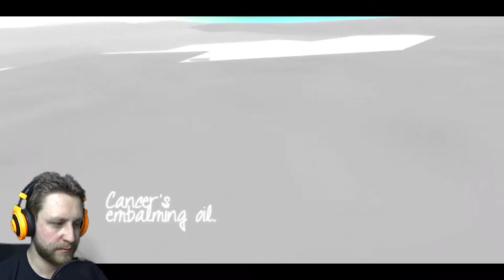STORY OF A BOY | That Dragon, Cancer | #1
"That Dragon, Cancer" is a incredibly beautiful and emotional gaming experience. It tells the story of a boy named Joel, who suffers from cancer with just the age of 4.